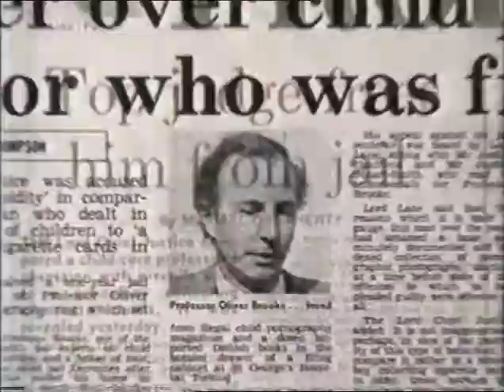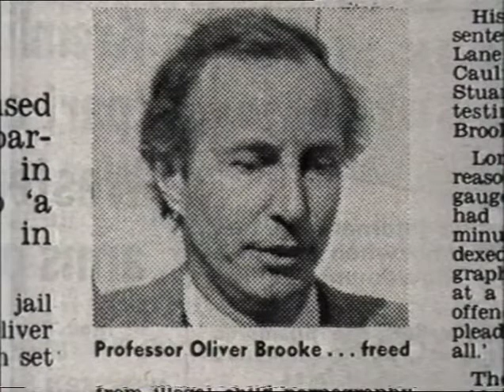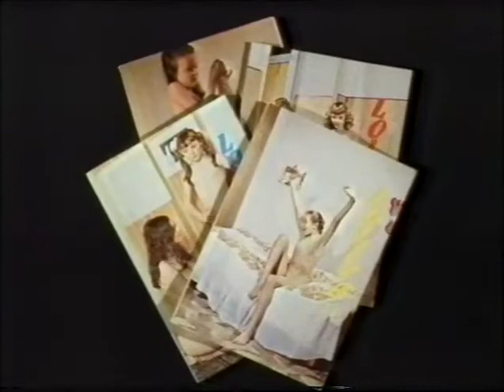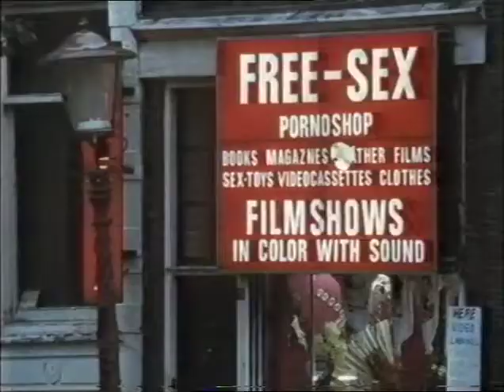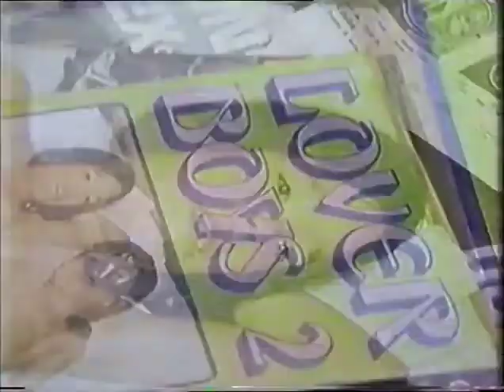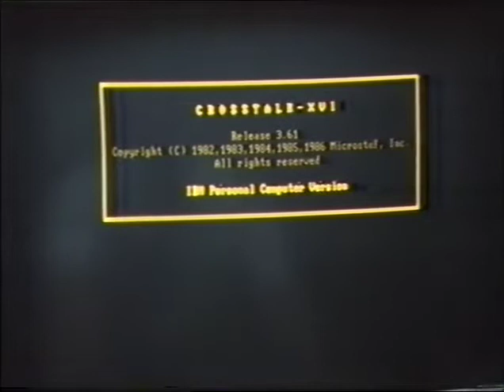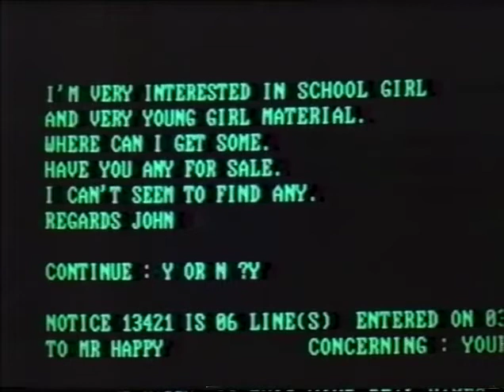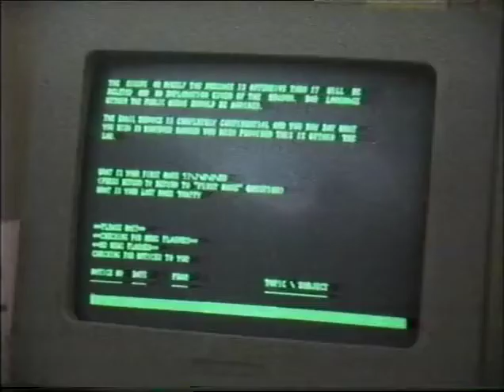Reporter confronts child pornographers - The Cook Report 1987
The Cook Report 1987 Roger Cook confronts child pornographers
This programme was cleared for broadcast at an evening peak pre-watershed time slot in the U.K.
In the words of Peter Lemesurier, author of The Armageddon Script:
12 For we wrestle not against flesh and blood, but against principalities, against powers, against the rulers of the darkness of this world, against spiritual wickedness in high places.